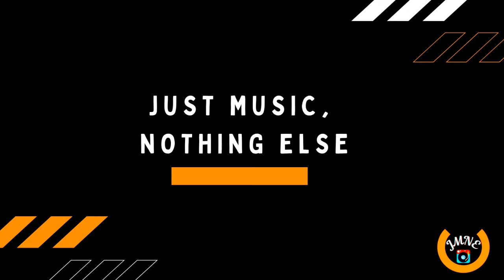Spring In My Step by Silent Partner - Top Pop Music (Happy Music 2021)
Genre : Pop Music
Mood : Happy Music
Artist : Silent Partner

Enjoy this masterpiece - Spring In My Step by Silent Partner on NCM (Nirvana Club Music). The Spring In My Step by Silent Partner is the perfect soundtrack for your Pop, Happy creative project adventure.

You can use the music for your video, vlog, reels, background music, tiktok songs, game music, playlists, music compilation, etc. We anticipate delighting your soul with Spring In My Step by Silent Partner.

Note: All NCM music, new song, live music, background music, free beat, music playlist, audio library, 8d audio, sound effect, intro, outro, music mix etc. is strictly part of free music, no copyright music, copyright free music, royalty free music, copyright free music, non copyright music, no copyright sounds etc. Spring In My Step by Silent Partner on Nirvana Club Music | NCM (ASMR) also follows the rule.

Channel Name: Nirvana Club Music | NCM (ASMR)